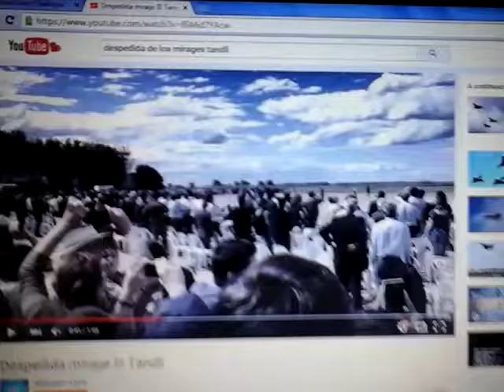PERICIA OVNI despedida de los Mirages,video mudo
Un claro testimonio de como los Mirages fueron observados de cerca por Ovnis extraños, el dia de su despedida de la VI Brigada Aerea de Tandil el 29 de noviembre del 2015.La imagen habla por si sola,no necesita palabras para describir como en un momento dado,la nave de combate terrestre es perseguida por un pequeño objeto no identificado que hace su aparicion sorpresiva e invisible y de pronto desaparece detras del avion Mirage.No me caben dudas que ese dia observaron toda la situacion civil y militar.